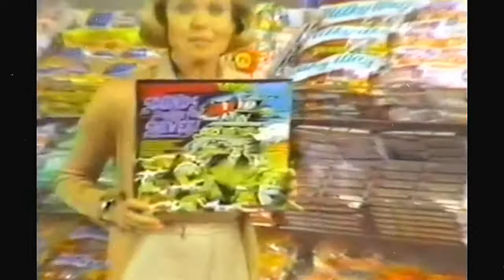Super Hero Batman Superman Spider-man Ben Cooper Woolworth's Commercial Retro Toys and Cartoons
Super Hero Batman Superman Spider-man Ben Cooper Woolworth's Commercial Digitally Enhanced Picture and Sound